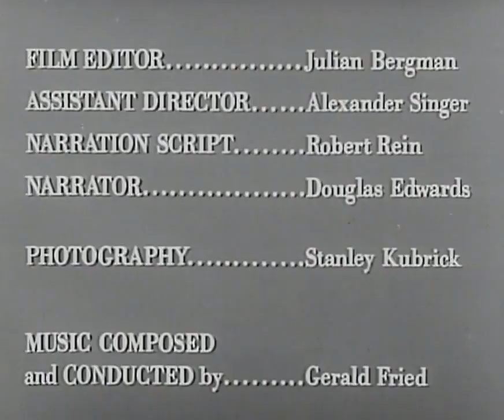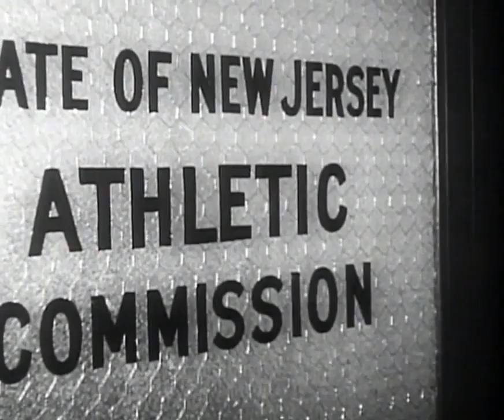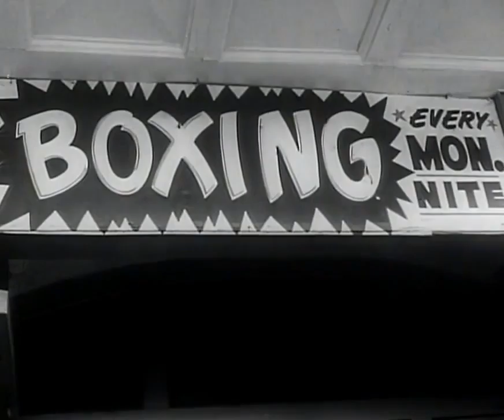Stanley Kubrick: Day of the Fight [Original Version] - 1951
The Day of the Fight is a short newsreel documentary that tells the story of rising middleweight boxer Walter Cartier preparing for the fight of his life. For Stanley Kubrick, it was his first chance to prove to the world he had what it takes to produce a professional film.

View a longer version of The Day of the Fight here, with 4 extra minutes.